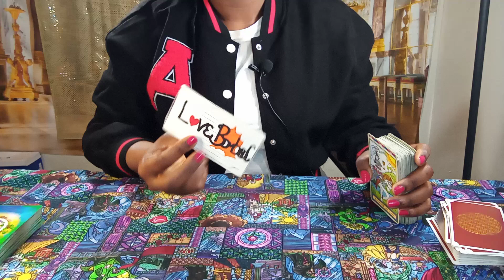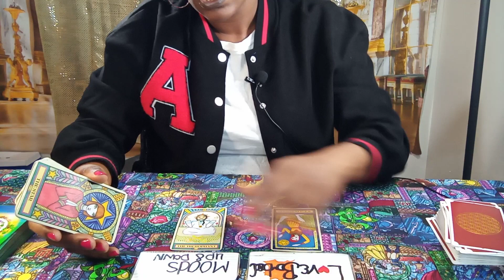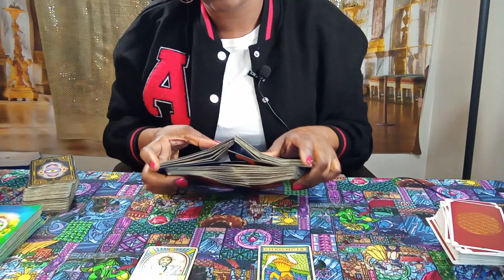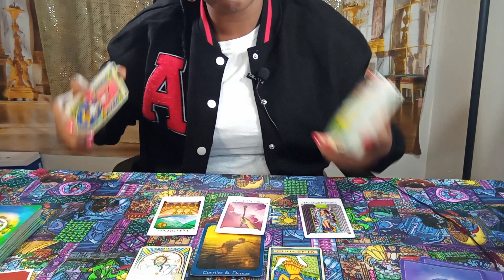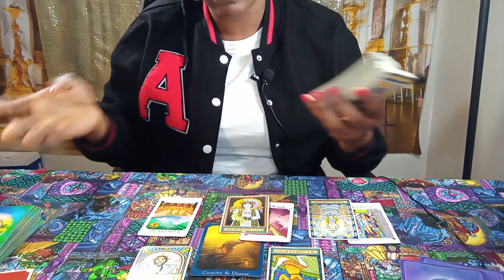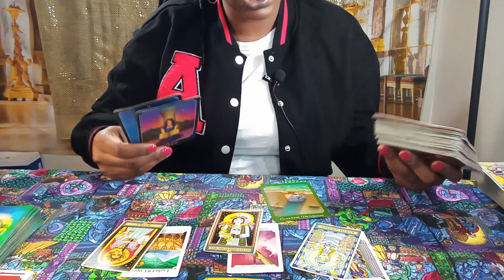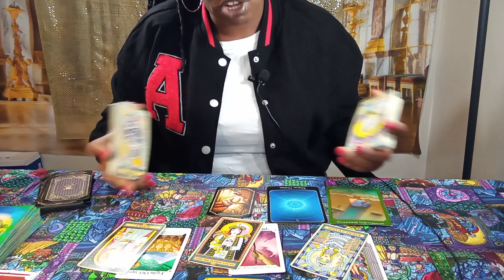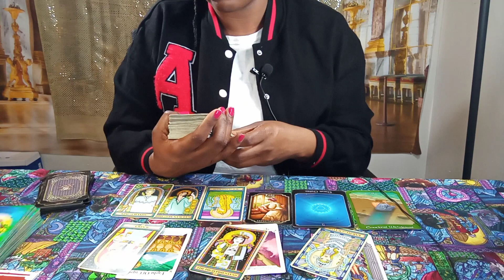LEO: SO MUCH LUV🥰ATTENTION & THEN... DROPPED A BOMB💣ON YOU😮😳 MORE SECRETS! EXPECT THE UNEXPECTED👀🔥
2 QUESTIONS $40
I GIVE DETAILED ANSWERS